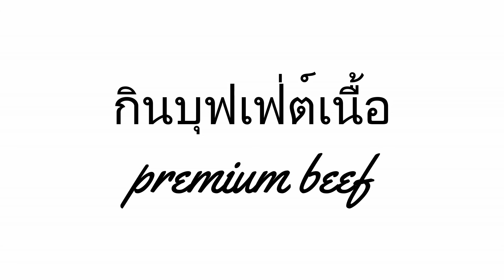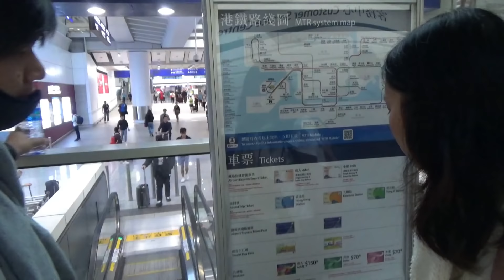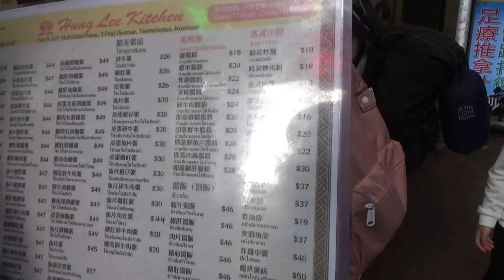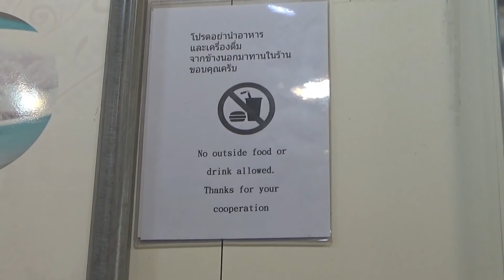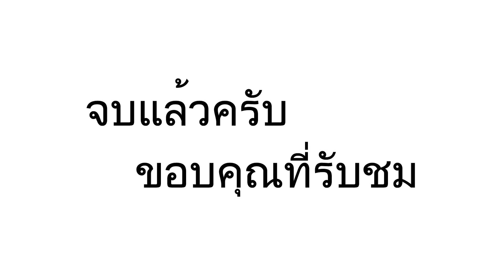[Vlog]"เที่ยวญี่ปุ่นด้วยตัวเอง" บุกฮ่องกงก่อนกลับไทย [Japan][Osaka][Part 8 END]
ฝากเพจ Motorbike On Tour บน Facebook ด้วยนะครับ

ติดต่อโฆณาโปรโมทผลิตภัณฑ์ Inbox มาในแฟนเพจได้เลยครับ